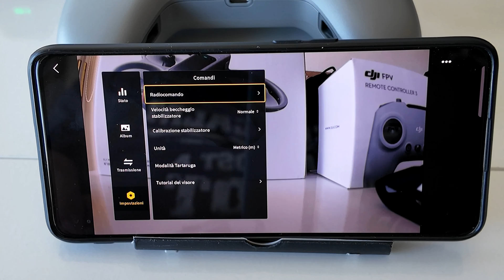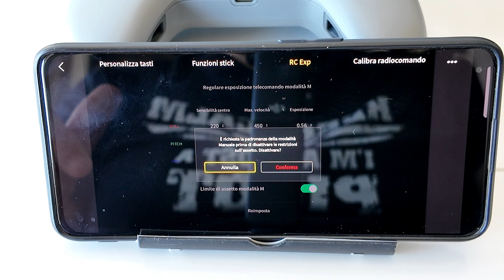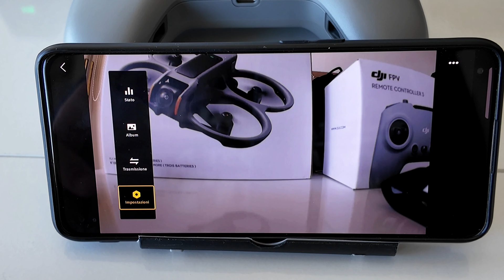DJI Avata1/2: Come sbloccare la modalita' Acro/Manuale nel DJI FPV Remote Controller 2/3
La modalità Acro o Manuale è una modalità avanzata di volo che offre ai piloti un controllo completo sul drone, consentendo loro di eseguire manovre più avanzate come rotazioni e acrobazie aeree. Tuttavia, questa modalità richiede una maggiore esperienza e competenza nel pilotaggio rispetto alle modalità più semplici come GPS o ATTI.

-Verifica delle impostazioni: Assicurati che il tuo drone DJI supporti la modalità Acro/Manuale. Non tutti i modelli di droni DJI offrono questa funzionalità.
-Aggiornamento del firmware: Assicurati che il firmware del tuo drone DJI sia aggiornato all'ultima versione.
-Calibrazione: Assicurati di aver calibrato il drone e il controller correttamente. Una calibrazione accurata è essenziale per garantire un funzionamento ottimale della modalità di volo.

Attenzione e pratica: Una volta abilitata la modalità Acro/Manuale, esercitati con attenzione e gradualmente per acquisire familiarità con il controllo del drone in questa modalità. Potrebbe essere utile iniziare con manovre di base e poi progredire a manovre più avanzate man mano che acquisisci esperienza.
Ricorda sempre di praticare il volo in modo sicuro e responsabile, rispettando le leggi e i regolamenti locali relativi all'uso dei droni.

DJI Avata 2 Fly More Combo (1 batteria)
DJI Avata 2 Fly More Combo (3 batterie)

00:00 INTRO
00:58 SBLOCCO MOLLA
01:57 REGOLARE LA RESISTENZA
03:13 SBLOCCO SU VISORE
06:20 CONCLUSIONI FINALI